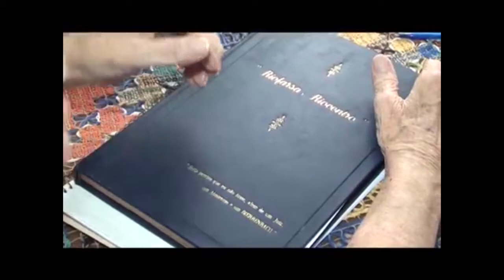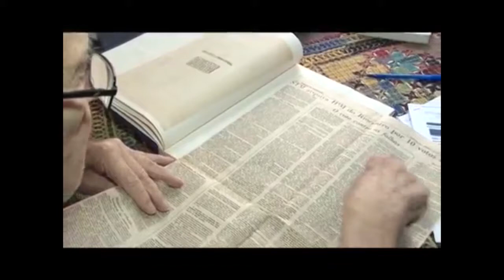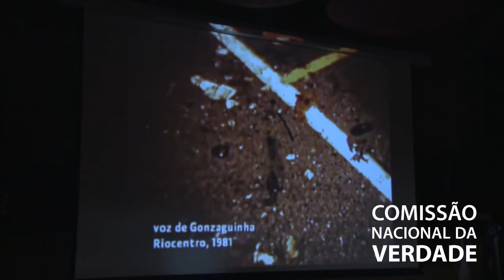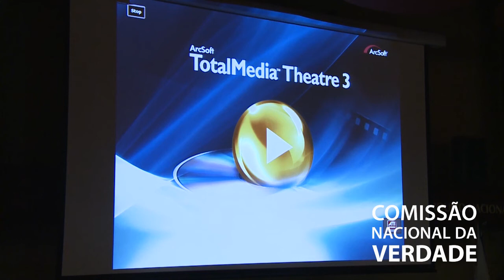Depoimento de Júlio Bierrenbach e reportagem exibida na audiência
Na audiência da CNV sobre o caso Riocentro, a comissão exibiu o depoimento em vídeo do almirante Julio de Sá Bierrenbach, que foi Ministro do Superior Tribunal Militar. Ele foi contra o arquivamento do IMP pela STM em histórico voto minoritário. Depoimento colhido por André Vilaron, assessor da CNV.

Após o depoimento, José Carlos Dias comenta o depoimento e, em seguida, é exibida reportagem da TV Globo gravada logo após o atentado cometido por agentes do Exército.

Data: 29/04/2014

Edição: Thalita Rosemberg (CNV)
Vinheta: Thiago Dutra Vilela (CNV)
Arte do canal: Paula Macedo e Isabela Miranda (CNV)
Captação de imagens e áudio: EBC